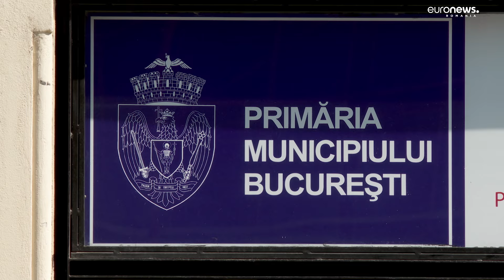Ziua decisivă pentru soarta lui Cîrstoiu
Coaliția va tranșa luni candidatura lui Cătălin Cîrstoiu la Primăria Capitalei. Medicul se confruntă cu diverse acuzații, după ce presa a relatat că ar fi trimis pacienți de la spitalul de stat la clinica privată a soției sale.